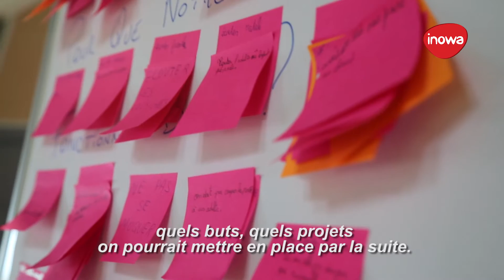Conseil Municipal des enfants de la Ville de Riorges